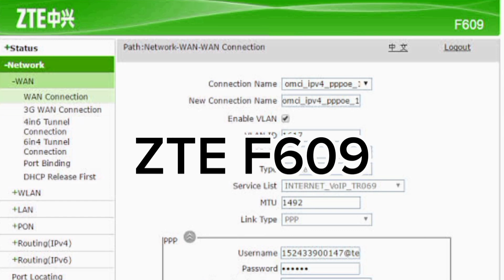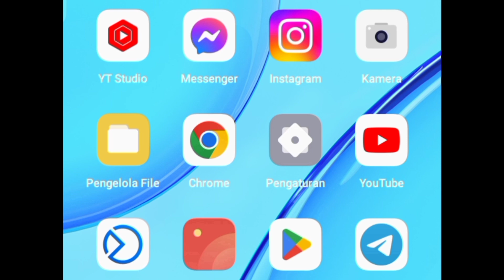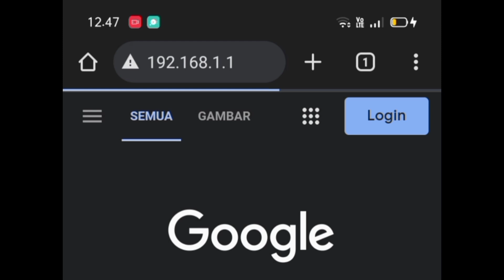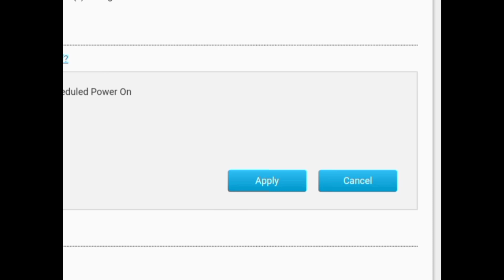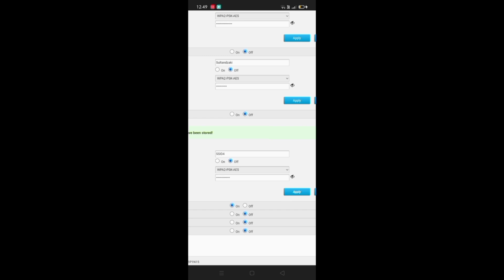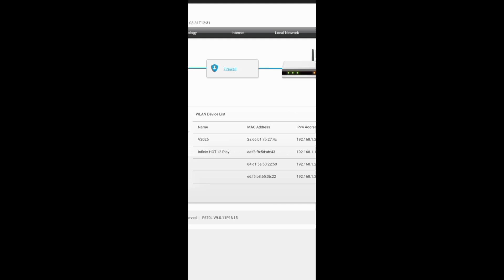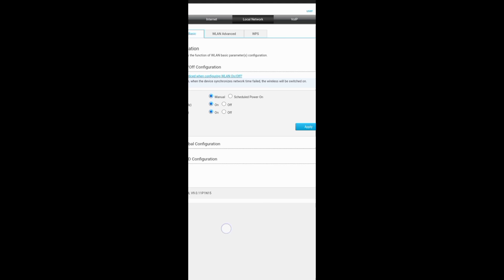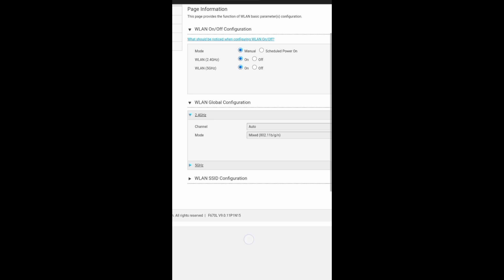Begini Cara Seting Indihome Untuk Modem ZTE F670l Agar Internet Anda Cepat Dan Lancar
Hallo sahabat Ajex Channel, Video kali ini tentang seputaran Internet, Begini Cara Seting Indihome Untuk Modem ZTE F670l Agar Internet Anda Cepat Dan Lancar. Semoga bermanfaat bagi yang belum faham.